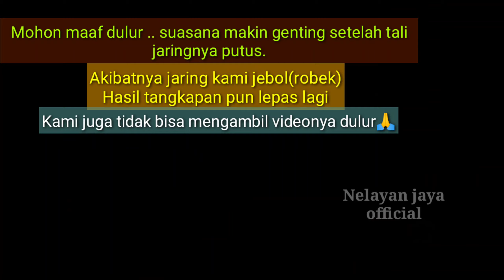PUKAT CINCIN jebol akibat tali putus |tradisional-cirebon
Haloo dulur..

 kali ini kami sedang melakukan proses penangkapan ikan. dari perjalanan sampai laut.